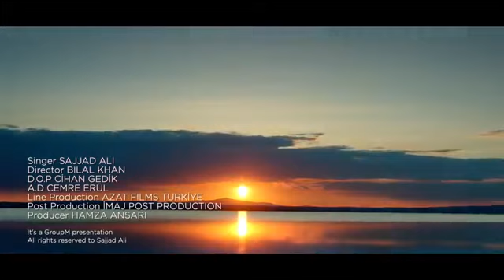Sajjad Ali Allah Hu Director's Cut